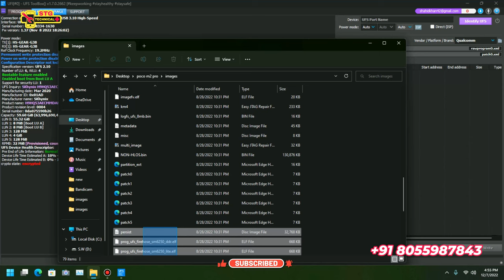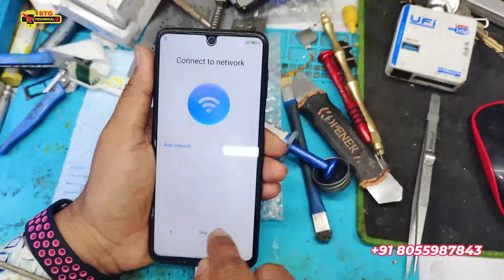Poco M2 pro 93000 repair ka kharcha Aaya || system is destroyed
Poco M2 pro system is destroyed
poco M2 Pro fastboot Mota pair
repair ka kharcha Aaya
system is destroyed
The System has been Destroyed,
Fix the system has been destroyed,
How to fix the system has been destroyed,
 System destroyed,
 How to fix system destroyed,
 Solve system destroyed,
Solve the system has been destroyed,
Redmi system destroyed,
 Mi system destroyed,
 Poco system destroyed,
How to fix system-destroyed issues,
 Redmi, Mi, Poco,
Xiaomi, Xiaomi the system has been destroyed issues,
Xiaomi issues, The system has been destroyed issues fix,
Miui 12.5, 2021 method

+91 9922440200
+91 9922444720